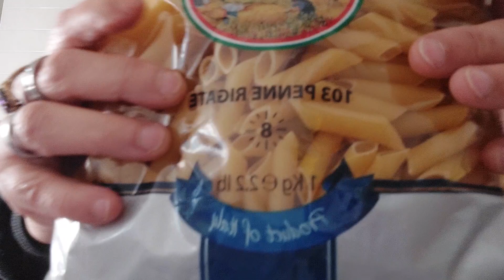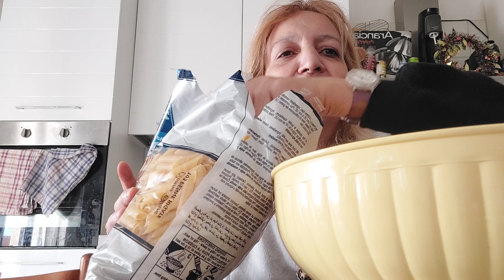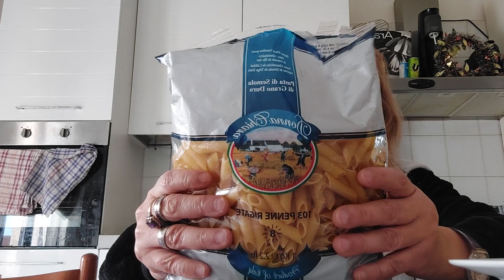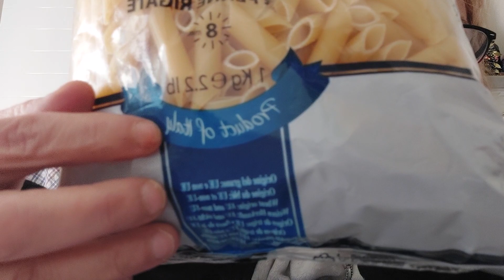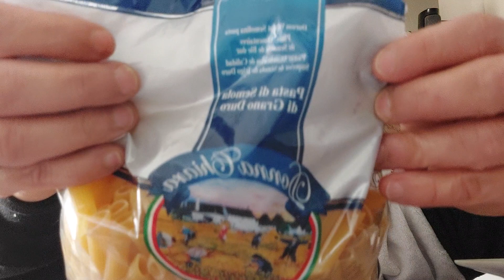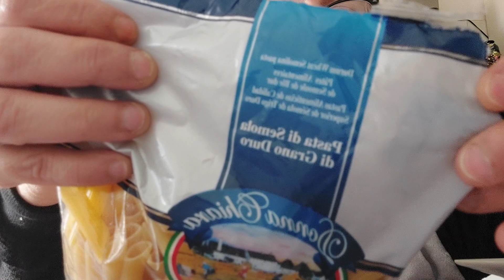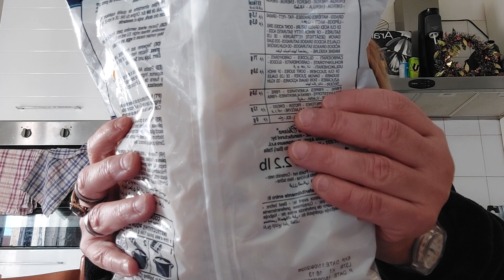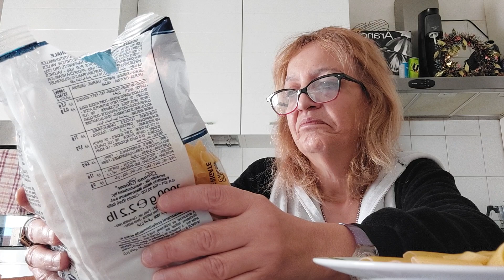CONTIAMO 103 PENNE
la pasta